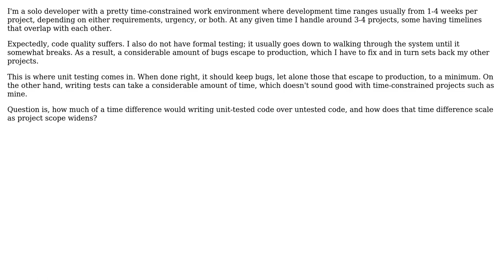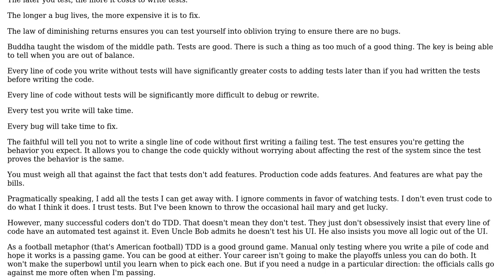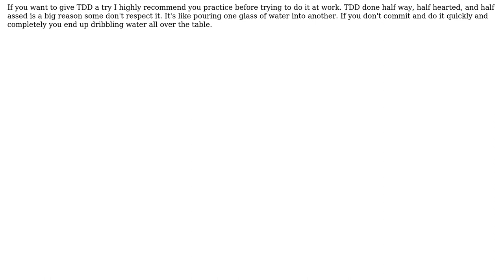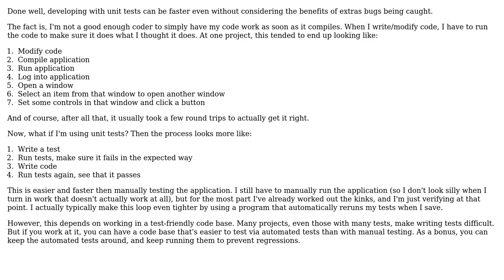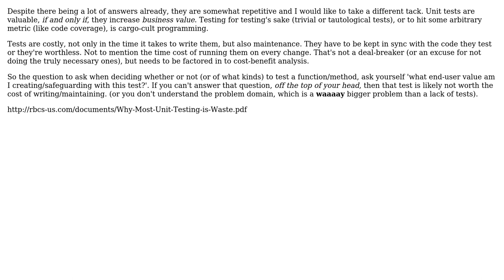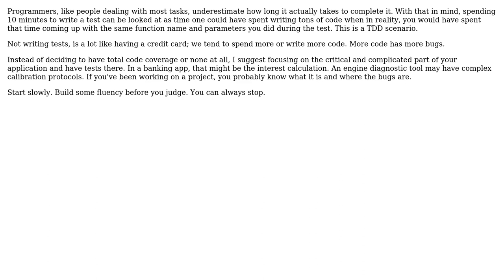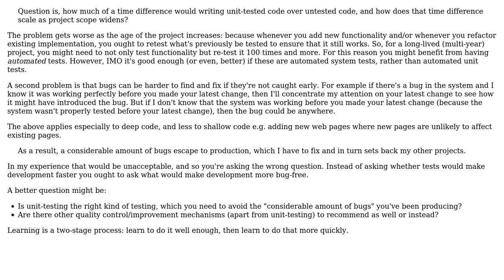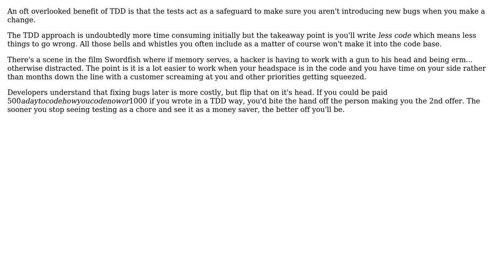Software Engineering: Time difference between developing with unit tests vs no tests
With thanks & praise to God, and with thanks to the many people who have made this project possible! | Content (except music & images) licensed under CC BY-SA | Music | Images & others | With thanks to user Winston Ewert user Telastyn user RodolfoAP user Robbie Dee user Revenant user manlio user k3b user Jorg W Mittag user JeffO user Jared Smith user ChrisW user Christian Sauer user candied_orange user Arthur Hv user Aki K and the Stack Exchange Network Trademarks are property of their respective owners. You are responsible for your own actions.